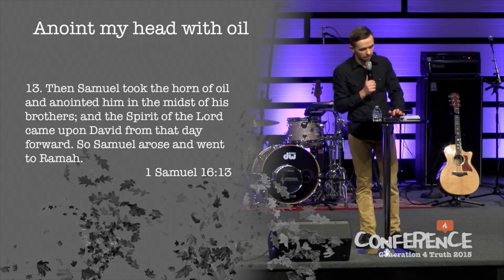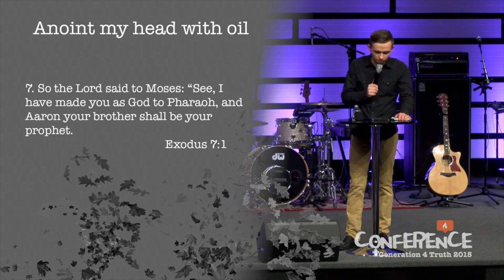Anoint My Head with Oil - Vladimir Savchuk [G4T Conference 2015]